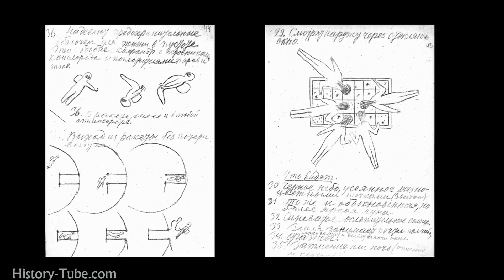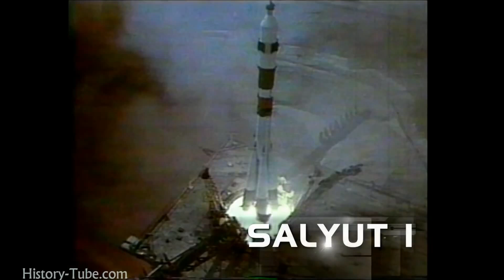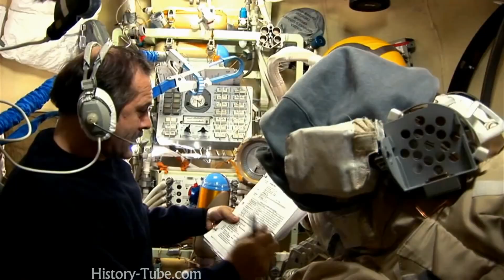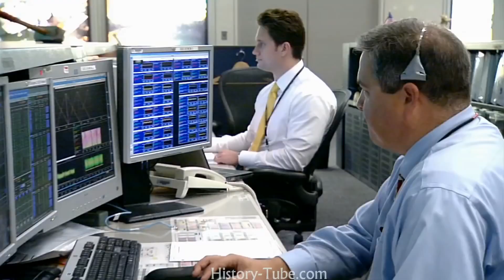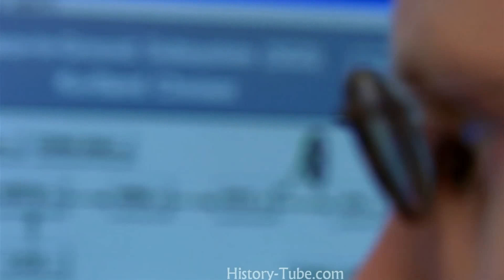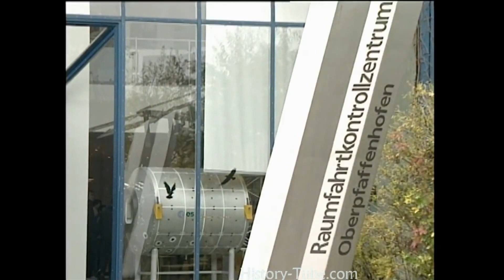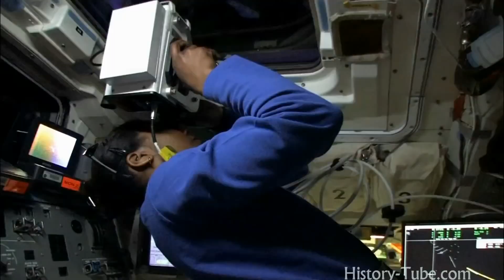The History of the International Space Station 1080p HD